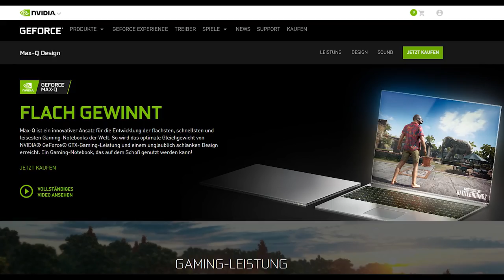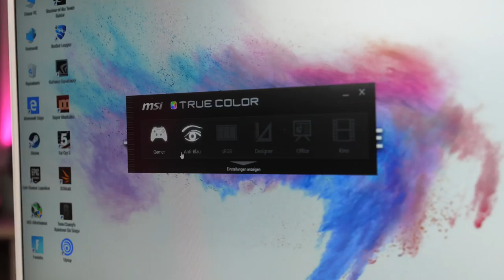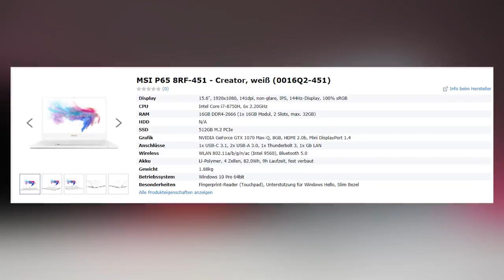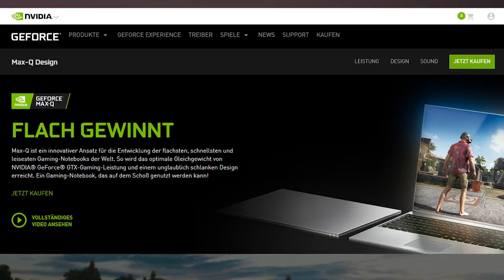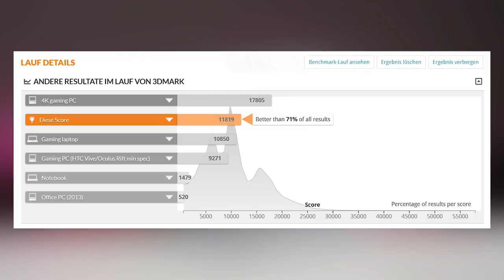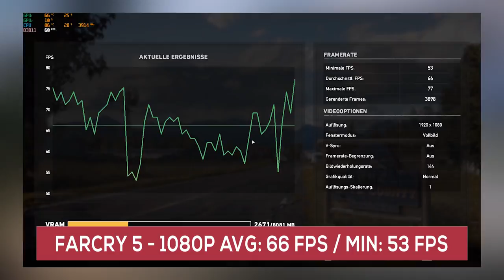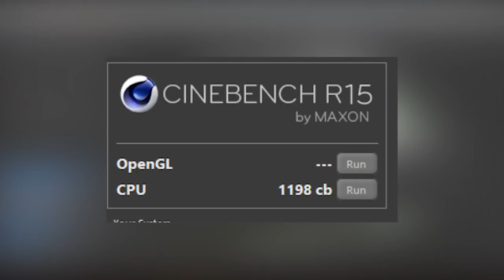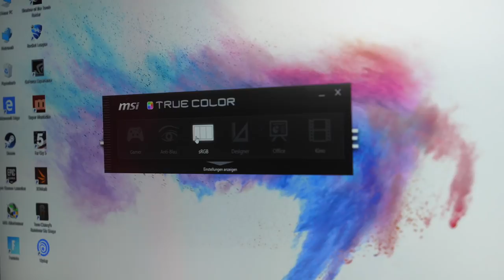WAS macht DIESES NOTEBOOK so BESONDERS ?? Ein Notebook für Kreative, die viel Leistung brauchen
Das MSI P65 Creator Prestige ist nicht nur ein Gaming Notebook! Dieses Notebook ist gerade mal 1,8 cm dick, hat aber trotzdem eine GTX 1070 und einen Intel Core i7 verbaut! Wer viel Leistung braucht und gleichzeitig ein smartes Gaming Notebook möchte, sollte sich dieses Teil mal ansehen!

✗ GEGEN DIESE Grafikkarte testen?

✗ Hier gibt es das Stück in der kleinen Version:

++ Empfehlungen der Woche ++

✗ KRASSES neues Headset
✗ Mit dieser Maus zock ich
✗ Meine EXTERNE SSD
✗ RIESEN großes RGB Mauspad
✗ Eine LEISE Gaming Tastatur

++ Social Media ++